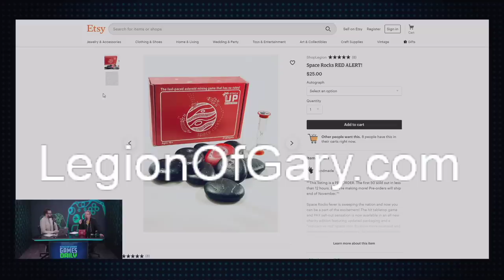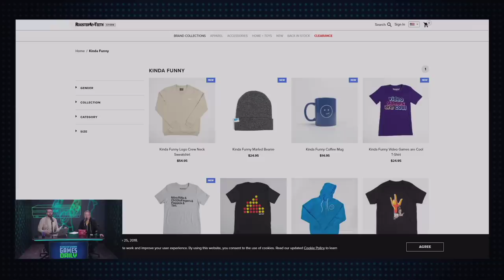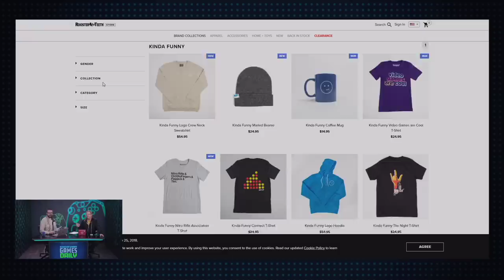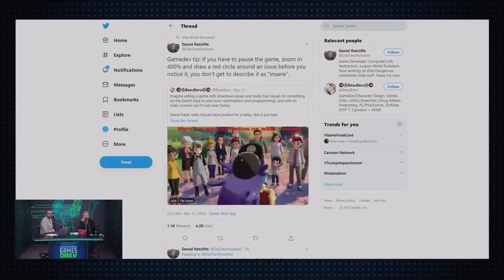Pokemon Sword & Shield Review Round-Up - Kinda Funny Games Daily 11.13.19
Gary Whitta and Greg talk Pokemon reviews, Death Stranding numbers, and Stadia woes.

Time Stamps -
00:07:28 - Housekeeping
New KF Merch! This crewneck sweatshirt and a coffee mug!
Thursday’s schedule is nuts:9am-ish: KFGD,10am: Kinda Funny Screencast on Disney+,Noon: Inside Xbox Watch-a-long,2pm: Gamescast
00:11:23 - Pokemon Sword & Shield Review Round-Up
00:14:50 Riot Goes Woof!- Do you think reviewers are giving the game a pass on some things others would get docked for simply because it's Pokemon, or was the fan outrage making things seem worse than they actually were? - Best Friends Qs
00:33:30 - Bethesda Gets Human Head
00:31:37 - Death Stranding the BIGGEST new IP Launch in Japan in a while, Game Data Library on Twitter
00:35:50 - Grid on Stadia’s 40 Cars couldn’t happen anywhere else, Alessio Palumbo @ WCCFTECH
00:50:27 -  BROOKLINEN
00:51:50 - MANSCAPED
00:53:55 - ESCAPE THE INVASION
00:55:22 - Out today
Reader mail   -
00:56:48 - An online retailer that goes by ShopTo presumably leaked the release date to Dreams this morning with the artwork of the game. The release date on the tweet is February 14th, 2020 which would have been a week before TLOU2's original date. My question is, is this release date real? - Fendyy
00:59:05 - REQUIRED READING:
Dept. of Veterans Affairs believes games can help soldiers reconnect, reduce suicides. Here’s how. - Alex Andrejev @ the Washington Post
01:01:12 - You‘re Wrong
Tomorrow’s Hosts: Greg and Ash Paulsen